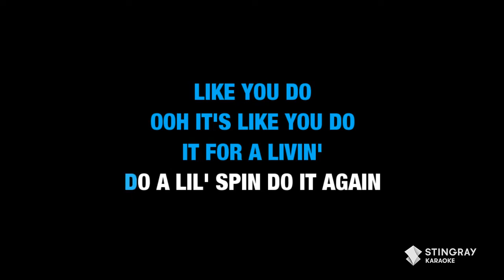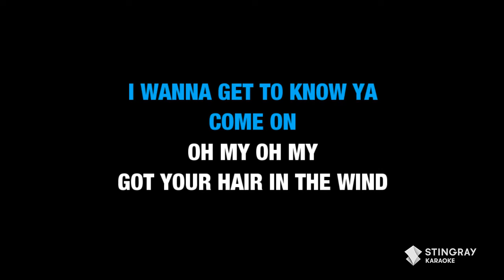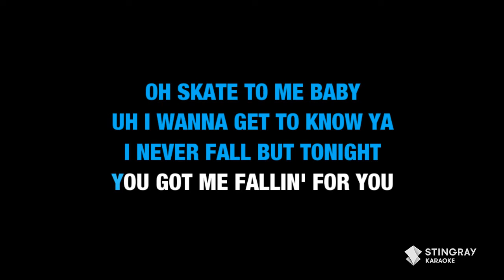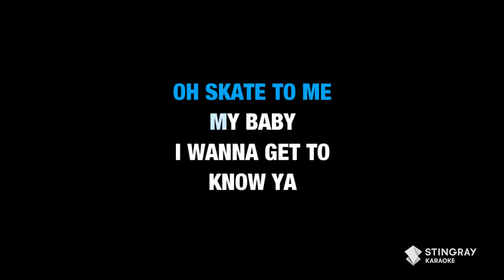Bruno Mars, Anderson .Paak, Silk Sonic - Skate (Karaoke with Lyrics)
Sing "Skate" by Bruno Mars, Anderson .Paak, Silk Sonic in Karaoke Version right here on @StingrayKaraoke. for more karaoke songs with lyrics only on the Stingray Karaoke Youtube channel.